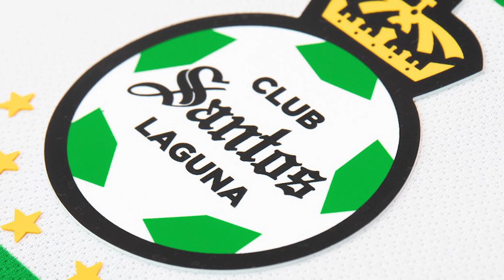✅🔥🔥ULTIMA HORA | LA ALINEACION DE FENTANES Y SANTOS VS PUMAS UNAM | JORNADA 10 LIGA MX APERTURA 2022